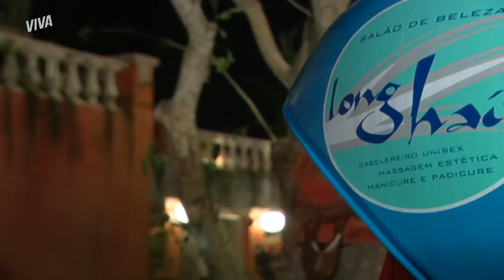ELEONORA E JENIFER SE BEIJAM E TÊM REAÇÃO INESPERADA! | SENHORA DO DESTINO | MELHOR DO DIA | VIVA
Mas já? 👀 Jenifer e Eleonora estão cada vez mais próximas e ao se despedirem após um encontro, acabam dando um selinho sem querer! 🤯 E parece que as duas gostaram, viu?